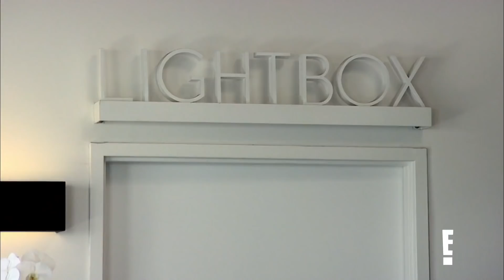Kris Jenner Forgets About Kourtney's First Photo Shoot | KUWTK Klassics | E!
Momager Kris fails to show up at Kourtney's "944" photo shoot--and calls Khloé to come to the rescue! See the drama go down in the classic "KUWTK" clip.